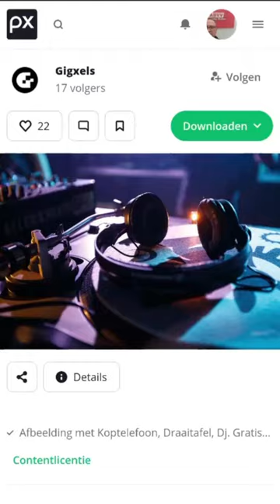De beste manieren om gratis afbeeldingen te vinden op Pixabay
Pixabay is een gratis stockfotowebsite met een uitgebreide collectie van hoge kwaliteit, rechtenvrije afbeeldingen, vectorbestanden, illustraties en video's. De afbeeldingen zijn gemaakt door een community van creatievelingen van over de hele wereld en zijn beschikbaar voor commercieel en niet-commercieel gebruik zonder enige verplichtingen.

De afbeeldingen zijn van hoge kwaliteit en zijn beschikbaar in een breed scala aan formaten. Pixabay is ook een geweldige plek om nieuwe creatievelingen te ontdekken. De afbeeldingen zijn gemaakt door een community van creatievelingen van over de hele wereld, dus je vindt er altijd iets nieuws en unieks. Je kan ook Gif's, illustraties en video's, geluideffecten downloaden of uploaden!